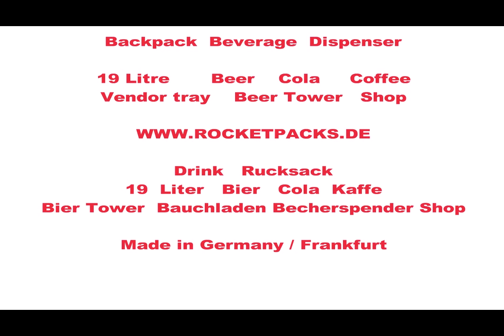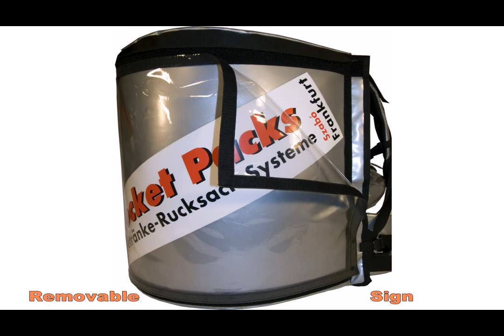distributeur de eau